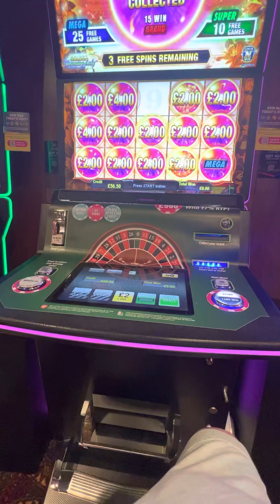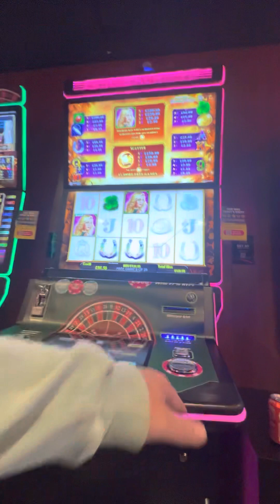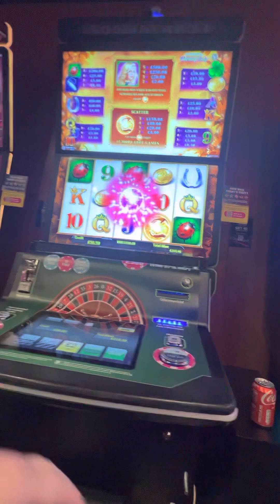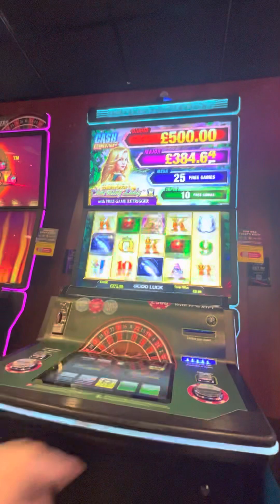£2 stake slots admirals £500 jackpot